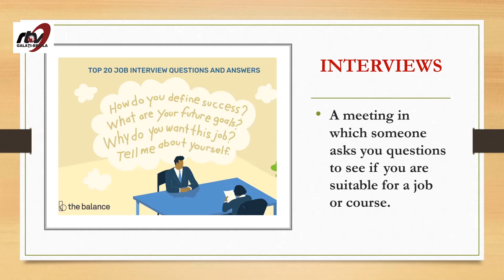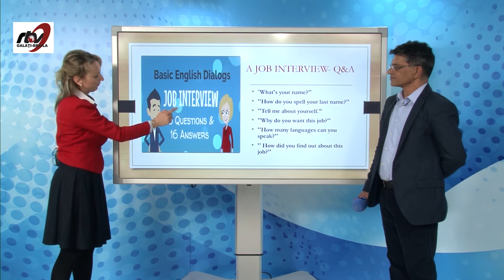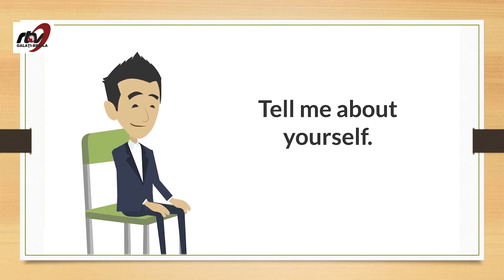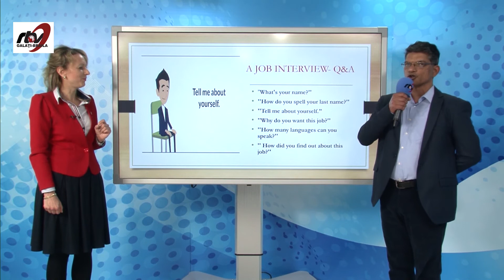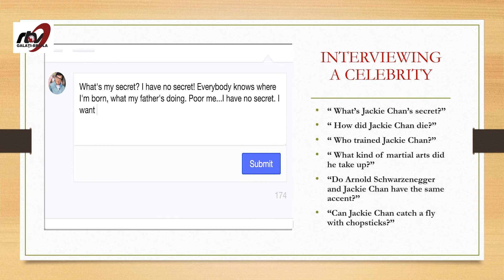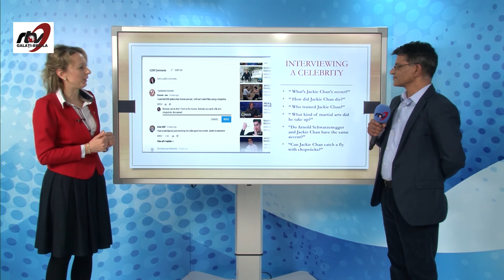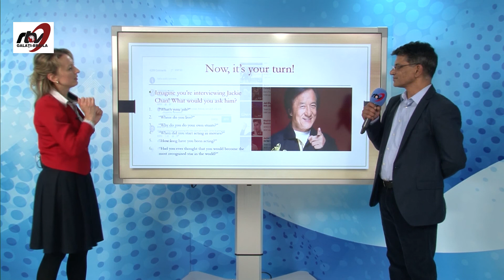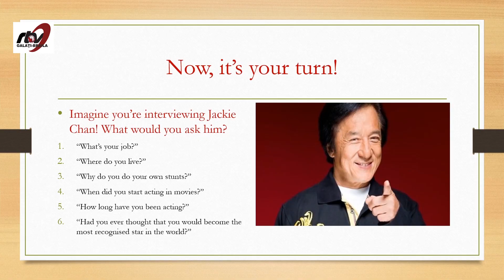LIMBA ENGLEZA - CLASA A VI A - A job interview Interviewing a celebrity